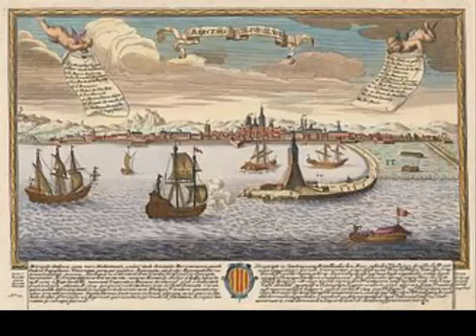Top5 lugares mas malditos de Cataluña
muchas gracias por el apoyo recibido...